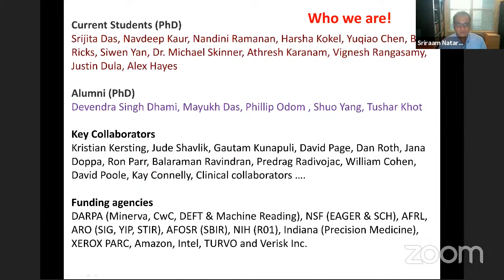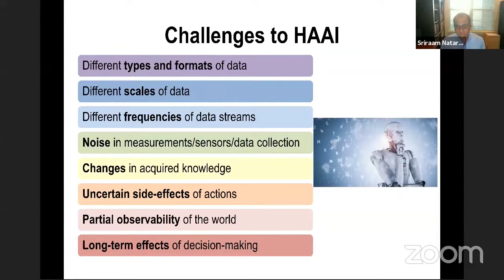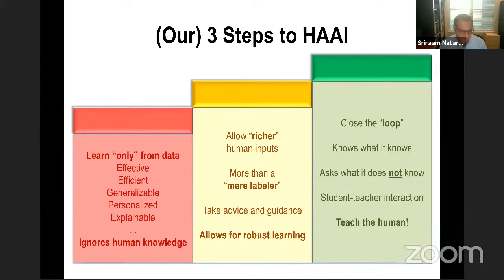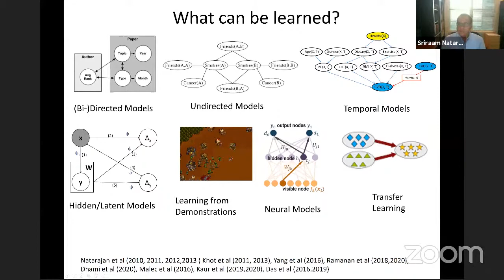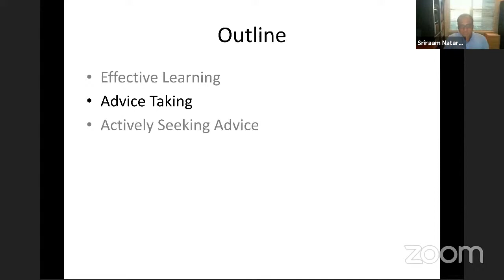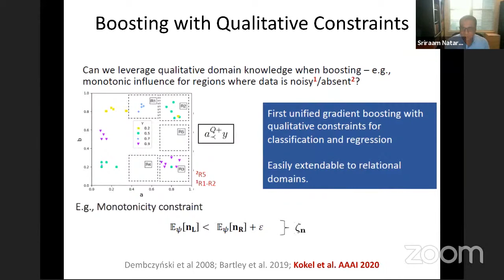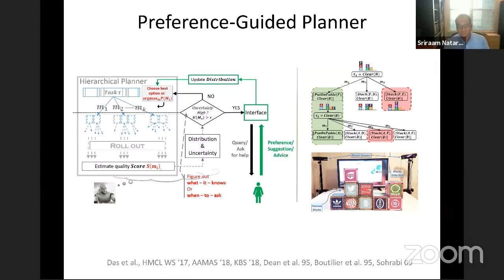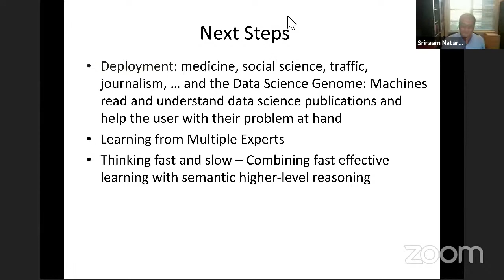Day 1| RBCDSAI International Summit on Data Science & AI | Prof. Sriraam Natarajan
A talk on “Human Allied Artificial Intelligence” by Prof. Sriraam Natarajan | University of Texas-Dallas

Event hosted by Robert Bosch Centre for Data Science and AI (RBCDSAI). For more information about the exciting work and opportunities at the centre